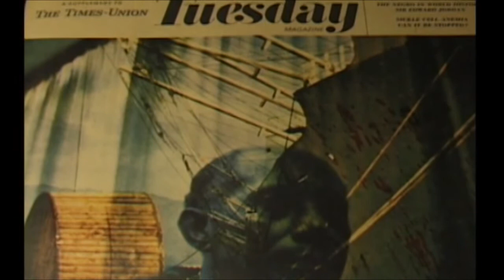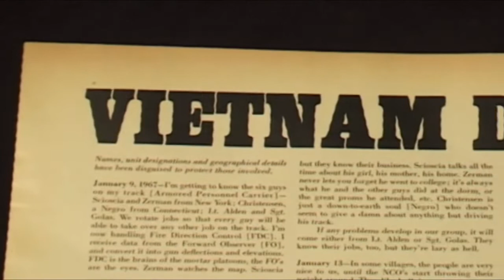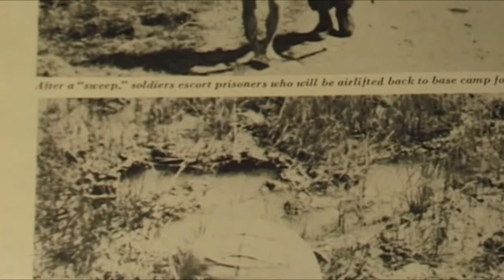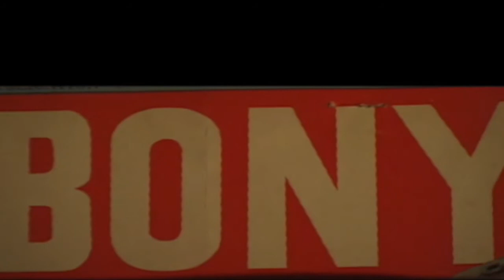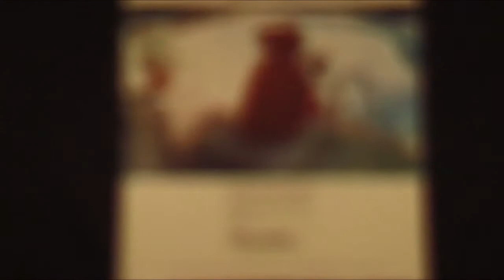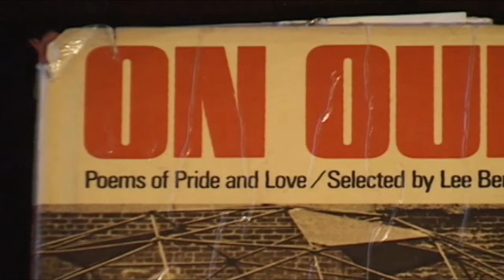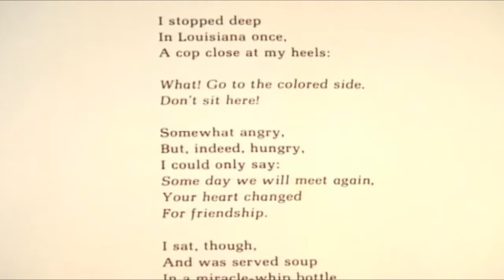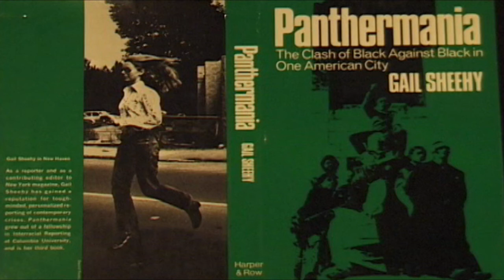David Parks Print Portfolio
Part 2 of a comprehensive look at the life's work of photographer, author, and filmmaker David Parks.